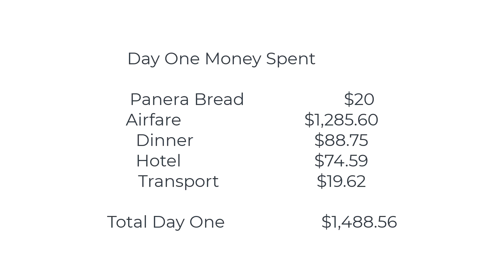Seattle to Tokyo - Day One of our Big adventure Tokyo travel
Day one of our big adventure.  Today we travel from Seattle to Tokyo